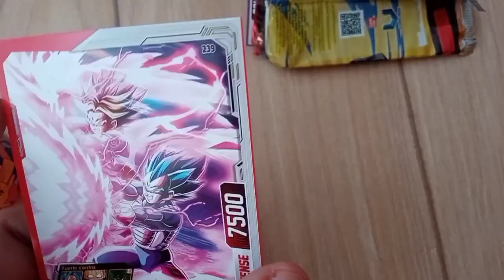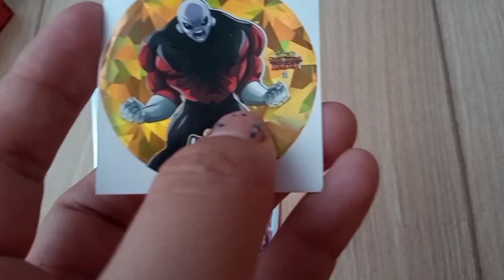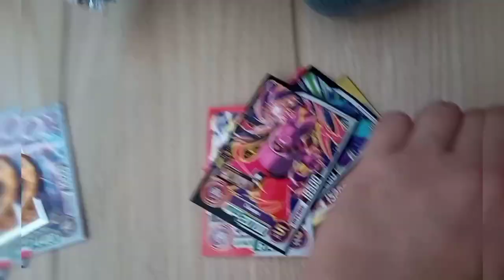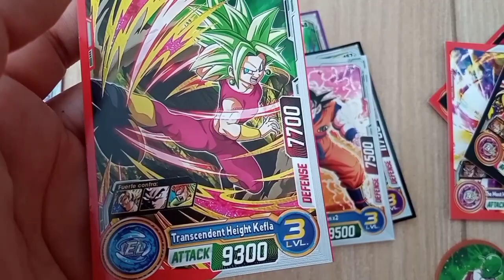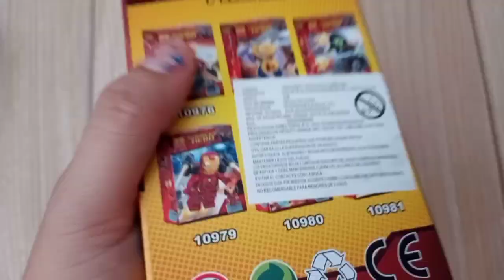🤖ABRIMOS JUGUETITOS ECONÓMICOS, NO CREERÁN QUE ENCONTRAMOS😱🤖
🌟Compré unos juguetitos económicos en el mercado para ver qué tal, aquí se los mostramos, divertidos pero me faltaron piezas en dos juguetitos jaja no deja de ser divertido y al alcance. Nos tocaron varias cartitas de Dragón Ball y me hicieron recordar a Yu-Gi-Oh ☺️🌟